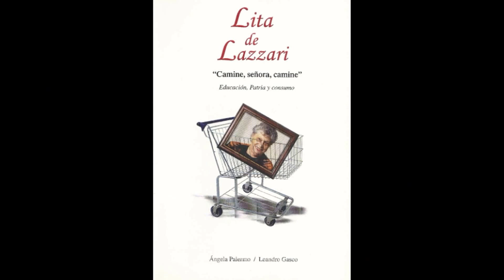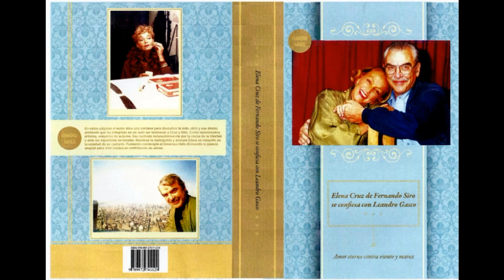Leandro Gasco periodista internacional con pasión por comunicar!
Leandro Gasco periodista internacional(Suecia-Argentina-USA), escritor y productor con pasión por comunicar.Audio exclusivo de Leandro Gasco quien actualmente presenta y entrevista a celebridades y personalidades únicas en el magazine radial “La Tertulia de Estocolmo”, una creación de Carlos Manuel Estefanía, que aparece jueves, sábados y lunes(como repetición de los dos anteriores que son emisiones estreno) a las 18 horas de Suecia por los 91.6 MHZ F.M. de Radio Botkyrka.
Leandro Gasco presenta entrevistas a personalidades únicas y a grandes celebridades del espectáculo en habla hispana.
Escuche los distintos capítulos de La Tertulia de Estocolmo, el magazine en Español número 1 de la Radiodifusión sueca, pinchando aquí:

Conozca más del periodista internacional Leandro Gasco(En Contacto Producciones Internacionales-Suecia-Argentina-Estados Unidos) visitando los siguientes enlaces: